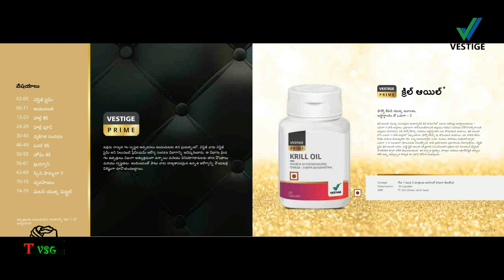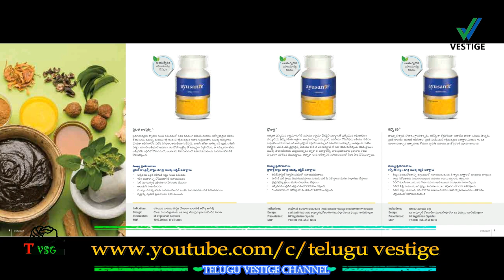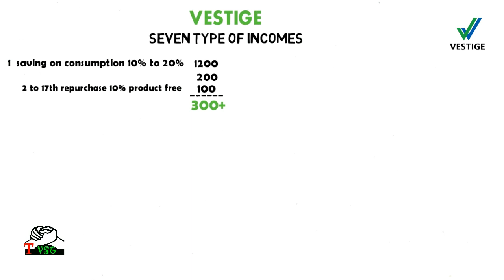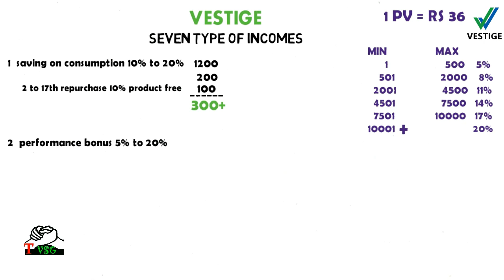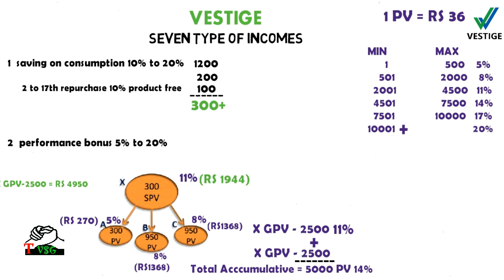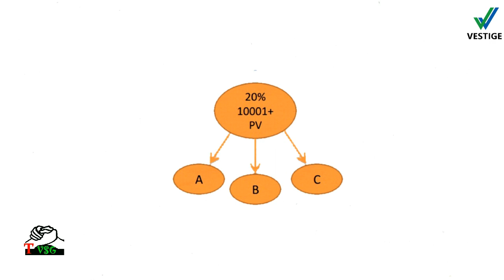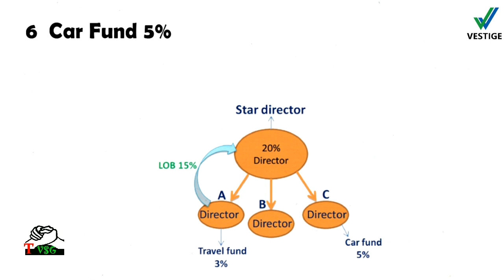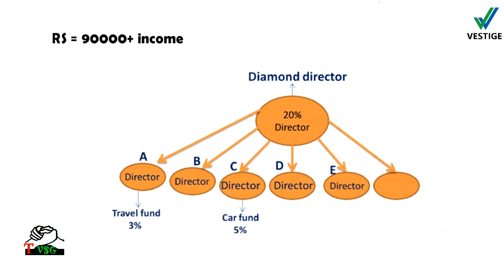vestige business plan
హాయ్ ఫ్రెండ్స్
మీరు మీకు అవసరం వున్నా ప్రొడక్ట్స్ ఇతర షాప్ లో కాకుండా వెస్టీజ్ షాప్ లో కొంటెచాలు ఈ విషయం మీరు మీకు తెలిసిన వాళ్లకు ఫ్రెండ్స్ కు చెప్పడం ద్వారా నెలకు లక్ష రూపాయలకుపైగా డబ్బులు సంపాదిచవచ్చు ఇంకా ఈ కంపెనీ గురించి ఈ పూర్తి సమాచారం ద్వారా తెలుసుకోండి

ఎవరైనా  vestige  లో చేరుత అనుకుంటే ఈ నెంబర్ కు కాల్ చేయండి
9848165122 మీకు కావలసిన సమాచారాన్ని అందిస్తాం